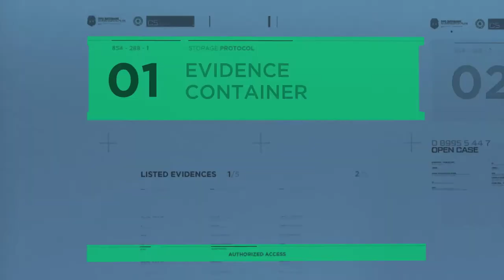DETROIT BECOME HUMAN GAMEPLAY Walkthrough Part 28 | Gamerboy Gameplay Bangla Review